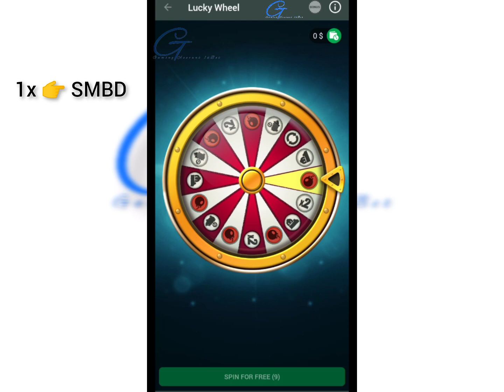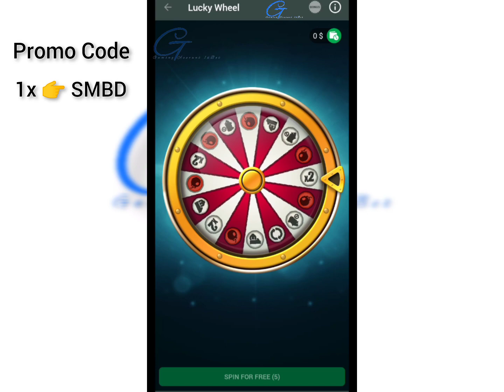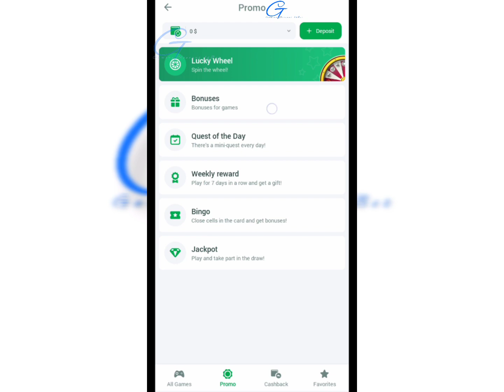Linebet Free Spin Birthday Gift-10 Free Spin Gift-GA1XBET.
এই ভিডিওটি শুধু মাত্র বিনোদনের উদ্দেশ্যে তৈরি করা হয়েছে।

100% BONUS ON THE FIRST DEPOSIT

যারা যারা আমার প্রোমো কোড দিয়ে 1XBet & Melbet আইডি খুলবে শুধু মাত্র তাদেরকেই VIP  Group Add করা হবে সম্পুর্ন ফ্রীতে, এই Group Single Cricket & Football Tips দেওয়া হবে, VIP Group Add হতে চাইলে প্রথমে প্রোমো কোড ব্যবহার
করে নতুন একাউন্ট করে, তারপর আমার সাথে যোগাযোগ করুন।